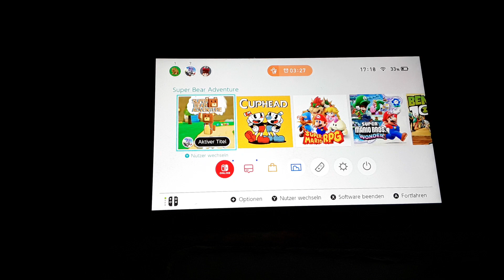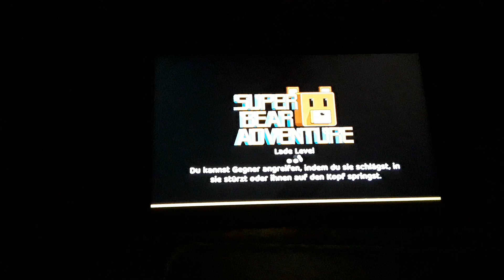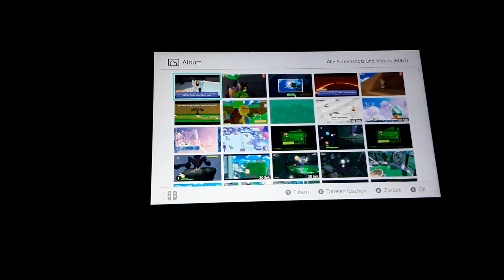LP Super Bear Adventure Switch #13 FINAL BOSS!!! und FESTIVAL sowie die ERSTEN GOLDZEITBÄREN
2. Upload